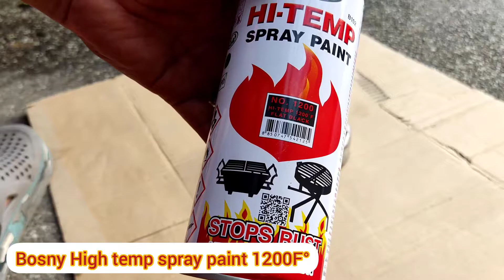HONDA BEAT FI V2 / "MAGNETO, STATOR, COOLING FAN CLEANING"